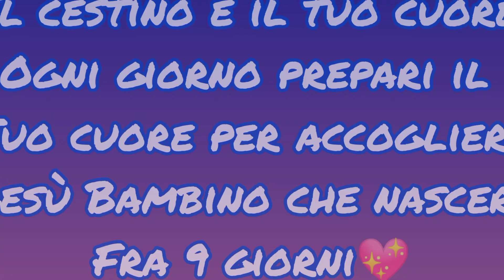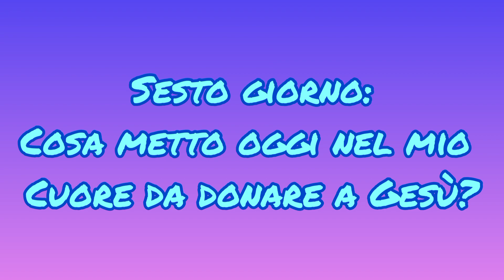VIDEO TUTORIAL NOVENA DI NATALE SEMPLICE✨💖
Nove giorni di attesa per la nascita di Gesù Bambino, la nascita del Redentore, la nascita dell'Emmanuele, il Dio con noi.
Da proporre come catechisti ai bambini dai più piccoli ai più grandi infatti da questa idea altre ne potranno venire con l'aiuto dello Spirito Santo. Felice novena a tutti💖

musica di accompagnamento: "Dolce sentire" eseguito da violino e arpa trovato sul web

Co-prod. Scintille di Maria- Catechismo Semplice